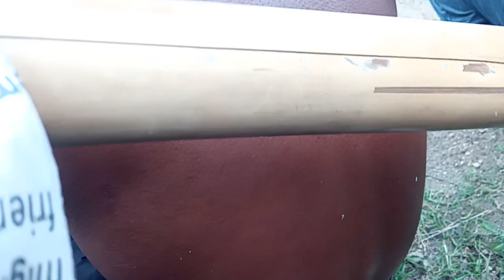TIBAN DI PASAR SORAYA PAKEL BANGLE KANIGORO KABUPATEN BLITAR tiban tibandiblitar keseniantiban#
adegan berbahaya hanya boleh dilakukan oleh orang yang SDH profesional..